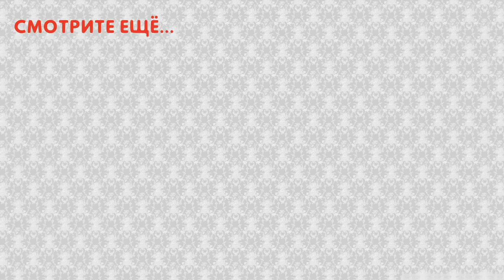Мебель из коряг, веток и корней деревьев. Необычные идеи: деревянная мебель своими руками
Эксклюзивная деревянная_мебель - из коряг, корней или веток деревьев. Хотите сделать такую мебель_своими_руками для дома, сада или дачи? В этом видео собраны необычные_идеи деревянной мебели, сделанной мастерами со всего мира.

Смотрите также другие полезные видео по теме!

Атлас Интерьеров - канал для тех, кто планирует ремонт своими руками, хочет изменить дизайн и интерьер, выбрать стильную мебель, отделку для стен и текстиль. Владельцы загородных домов найдут на канале отличные идеи для дачи и сада, варианты ландшафтного дизайна. А идеи поделок и полезных самоделок помогут создать уют в доме или неповторимую атмосферу в вашем саду.